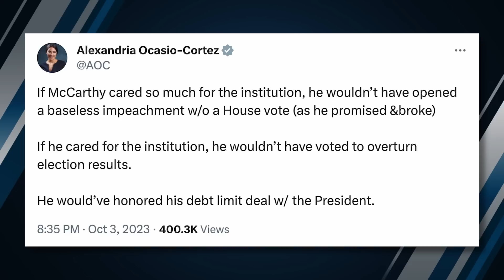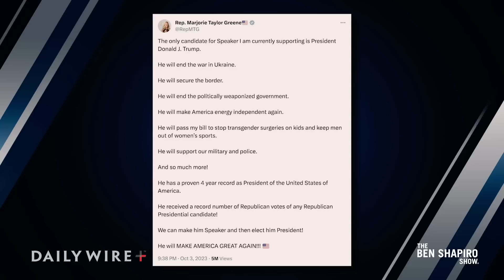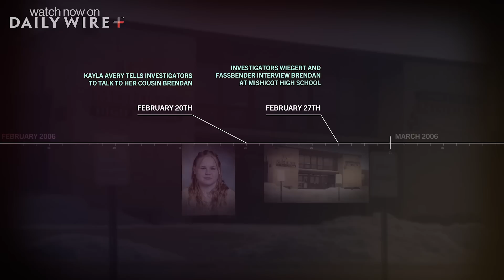Who Wants To Be Speaker of the House?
Republican contestants throw their hats into the ring for the next Speaker of the House – but will it matter?; Ron DeSantis pours resources into Iowa; and Joe Biden explains how to confront intransigent conservative family members.

Ep.1822

Good Ranchers - Get $25 off your order PLUS free ground beef for 2 years!

and type in ‘Ben Shapiro’ when you sign up.

00:00 - Intro

1:10 - Incentive Structures

5:34 - Tenney: Gaetz Will Hold Next Speaker Hostage

7:20 - Ronna McDaniel: “We Cannot Do This And Win”

10:04 - McCarthy: Pelosi Pledged To Back Me

16:01 - Who Wants To Be Speaker of the House?

29:06 - Disney & Netflix Produced The Most LGBTQ+ Content In 2022

31:55 - Biden Interview

33:21 - Biden’s Economy

41:51 - Biden’s Border

43:56 - Things I Like

45:02 - Things I Hate